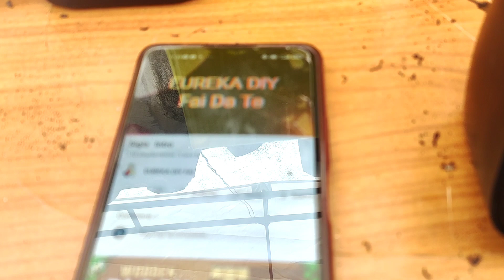come costruire una cassa bluetooth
utilizzando una cassa BlueTooth con altoparlante bruciato e una vecchia cassa di un computer senza amplificatore ho dato vita a una nuova cassa BlueTooth.